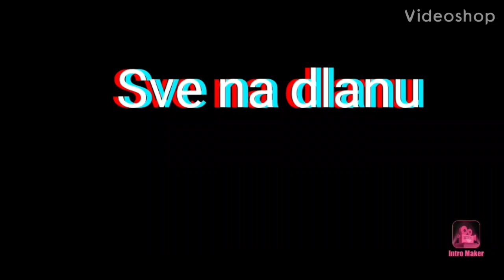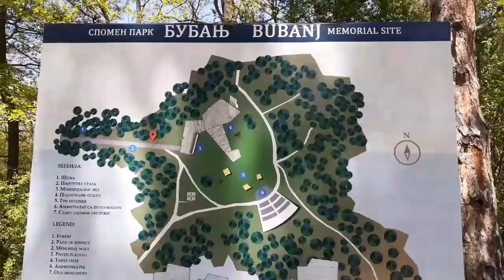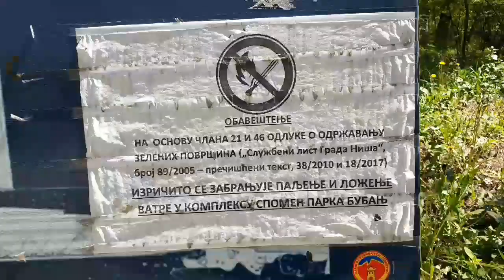Niš - Najlepši parkovi Srbije - Bubanj memorijalni park.